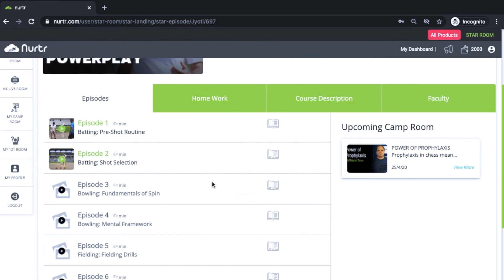Steps to Access Gary Kirsten's PowerPlay on nurtr.com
Learn here how you can join the upcoming online cricket course by Gary Kirsten on nurtr.com!